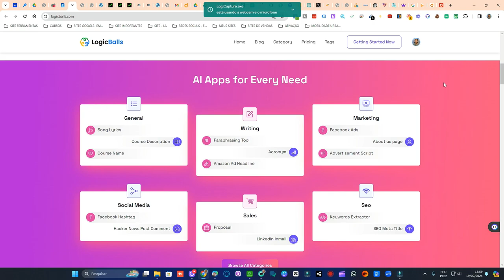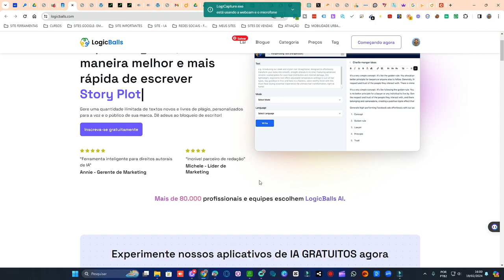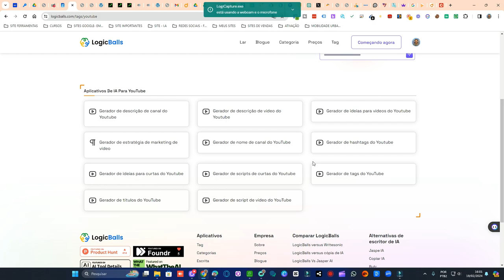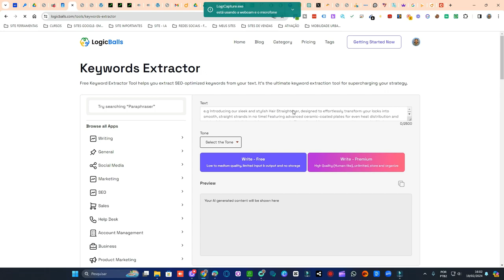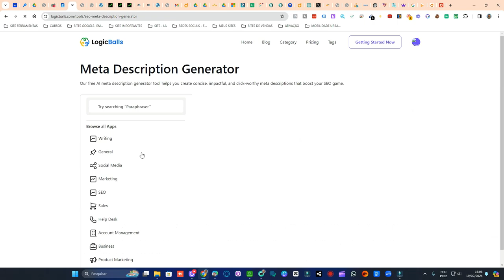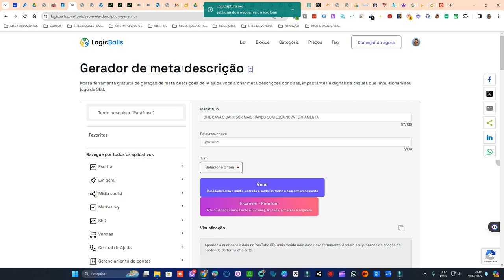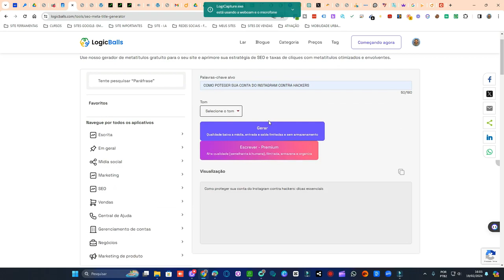COMO CRESCER SEU CANAL 10X MAIS COM ESSA FERRAMENTA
Descubra a ferramenta definitiva para impulsionar o crescimento do seu canal! Neste vídeo, vamos mostrar como você pode aumentar sua audiência e engajamento em até 10 vezes utilizando essa ferramenta poderosa. Não perca tempo, aprenda as estratégias certas para alavancar o sucesso do seu canal e se destacar na plataforma. Assista agora e dê um salto em direção ao sucesso!

Crescimento de canal
Ferramentas para youtubers
Aumentar audiência
Estratégias para canal no YouTube
Dicas para YouTubers
Engajamento no YouTube
Otimização de canal
Estratégias de crescimento
Canal de sucesso
Dicas para crescer no YouTube